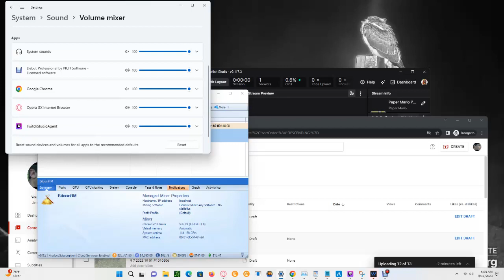Charlo Montana Ospreys 09/11/2023 06:03